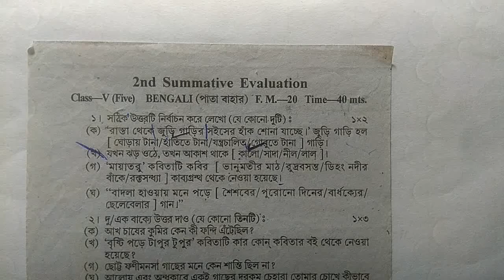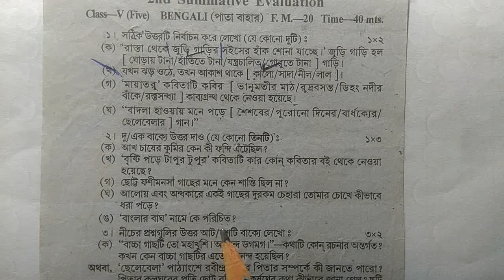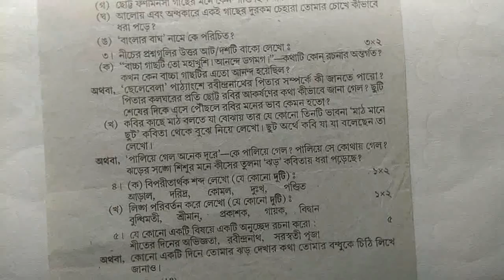Class 5 Bengali Question Solution 2nd Summative Evaluation, Class V _Bengali Exam Paper Solved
Class 5 Bengali Question Solution 2nd Summative Evaluation, Class V _Bengali Exam Paper Solved//Class Five Second Summative Evaluation Bengali Question Paper.